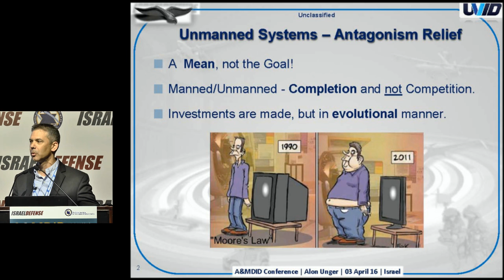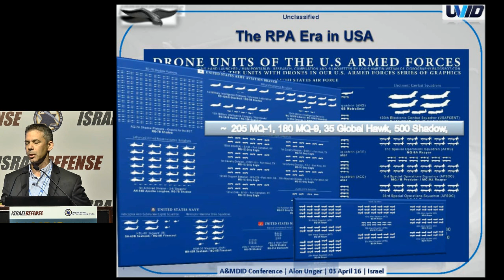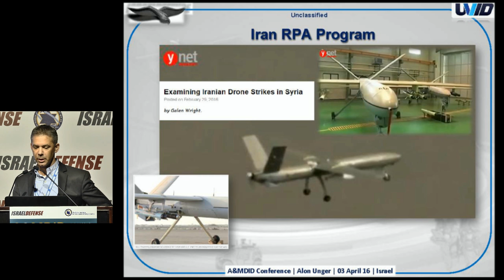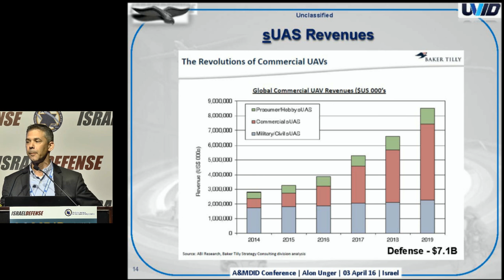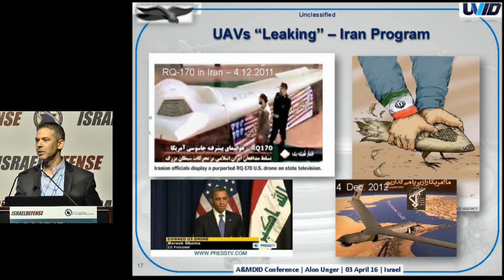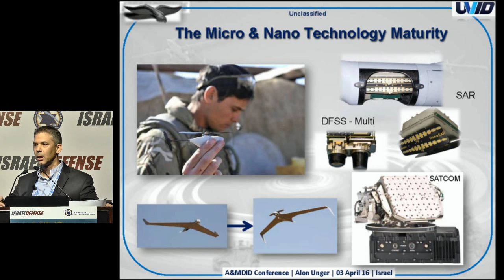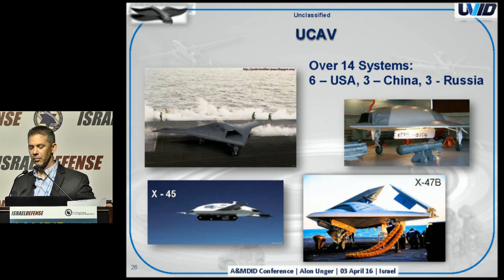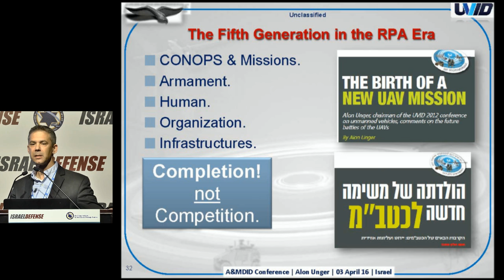הדור החמישי בעידן הכטב"מ אלון אונגר, יו״ר כנס UVID, כנס הכלים הבלתי מאוישים של ישראל דיפנס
הכנס השנים עשר לבטחון לאומי - חיל האוויר בעידן הדור החמישי
3 באפריל 2016, מלון הילטון, תל אביב יפו